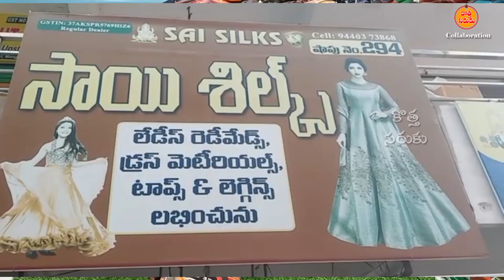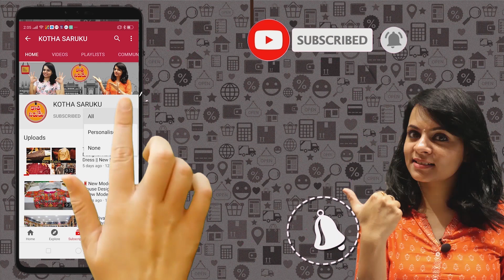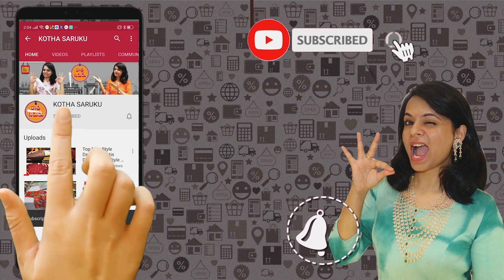manufacturer ధరలకే అమ్మకాలు 100/-కే tops & 280/-కే పటియల sets | గుంటూరు వాసవి క్లాత్ మార్కెట్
Sai Silks
Shop.No.294
Vasavi Wholesale Market
Mangalagiri Road, Guntur